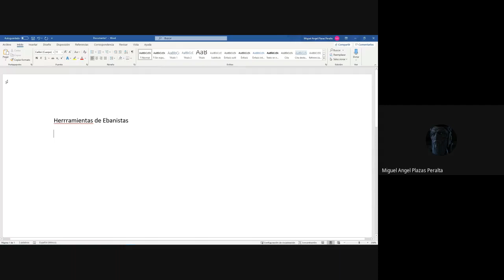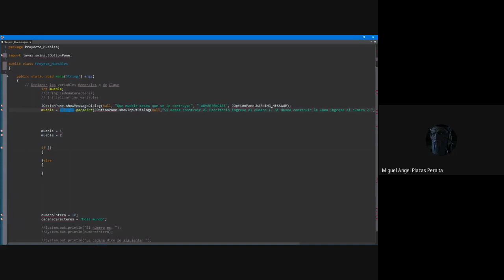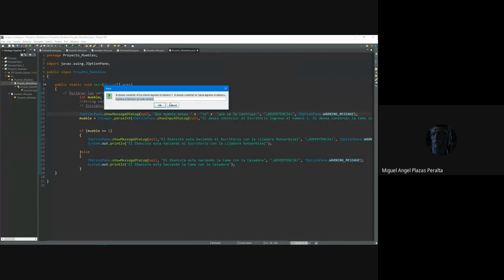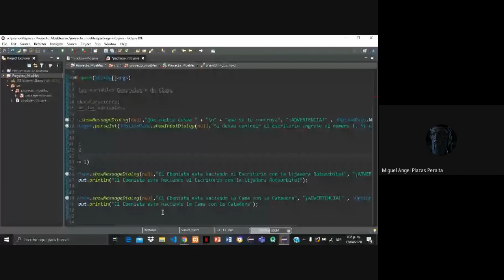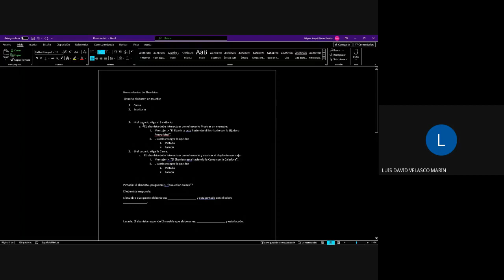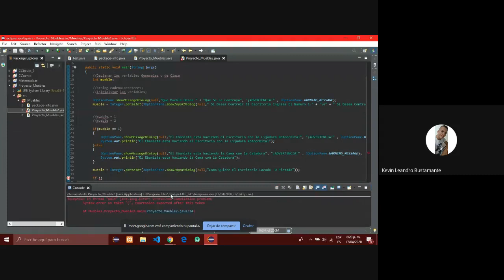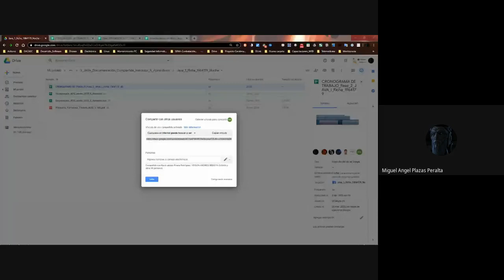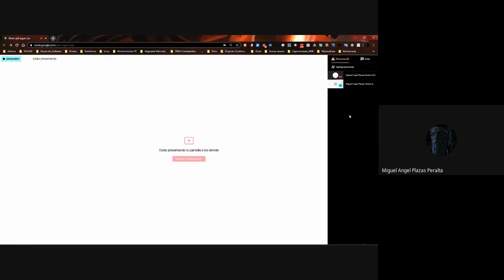Condicionales video II